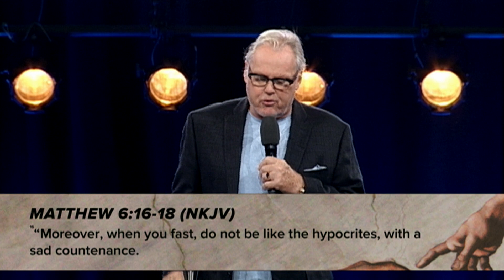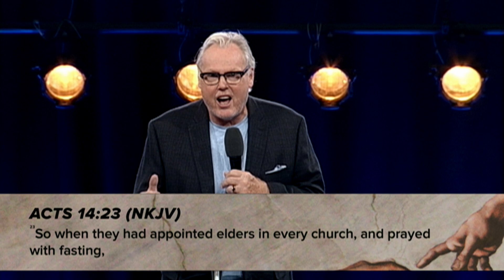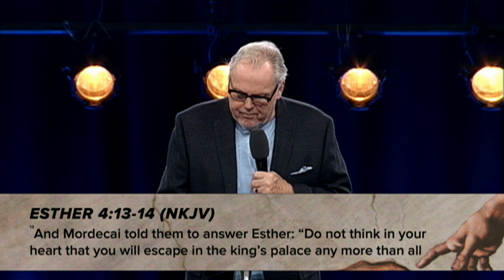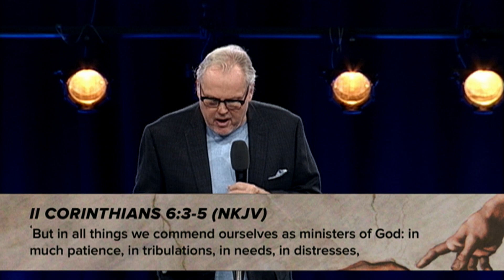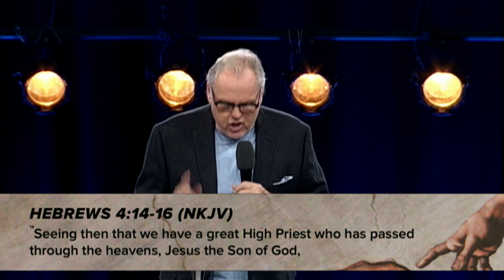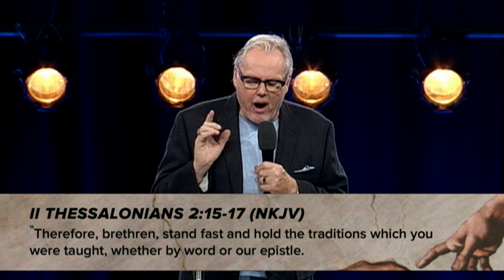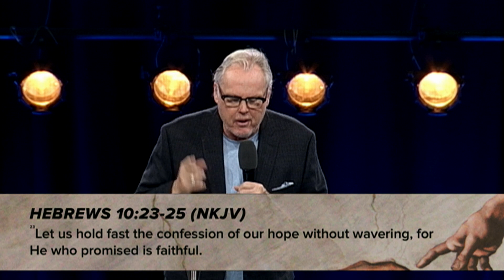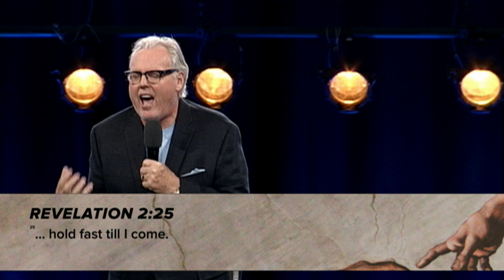Prayer And Fasting - Pastor Peter Mortlock